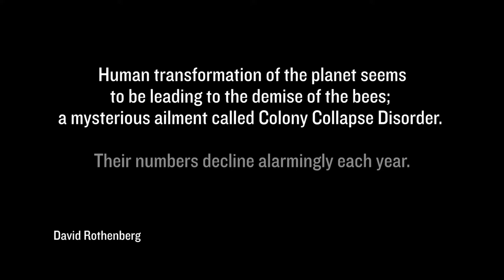Still in Silence – Nordic Voices feat. Nils Petter Molvær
Vocal group Nordic Voices, incorporates ecological perspectives in new music. Composer Bjørn Bolstad Skjelbred has written music that calls for action, and trumpeter Nils Petter Molvær is guest of honour on the opening track.

The Bee Madrigals is a cycle of six songs presenting a dystopic development – a possible non-distant future – if we don’t solve the issues that cause the mysterious condition called Colony Collapse Disorder (CCD). Bees, as we know, are essential for vast pollination work throughout the flowering world. CCD seems to have many causes, but one of the most significant is the use of chemicals in agriculture. Composer Bjørn Bolstad Skjelbred has turned this gloomy development into beautiful and wistful music for six voices alone, specially written for Nordic Voices.